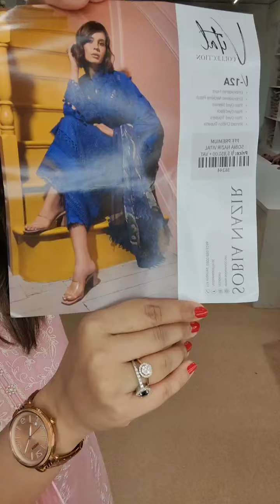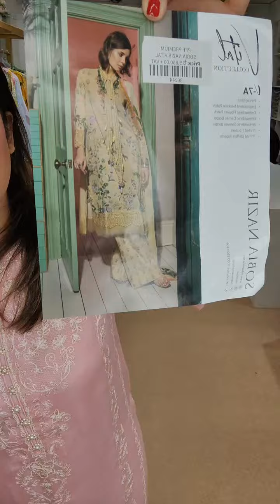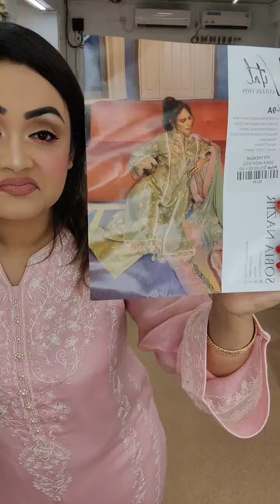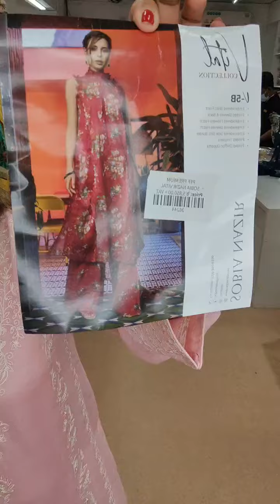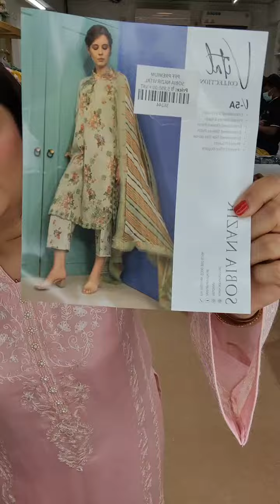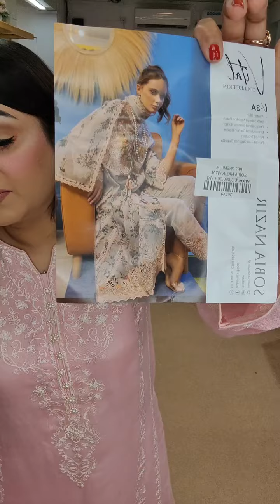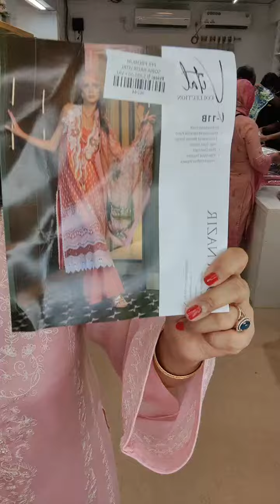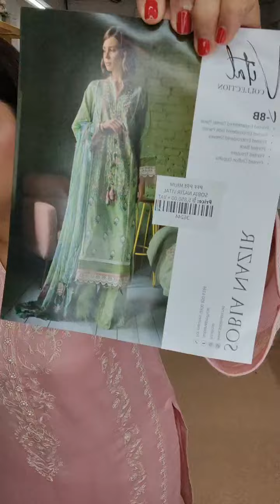Sobia Nazir Vital Luxury Lawn